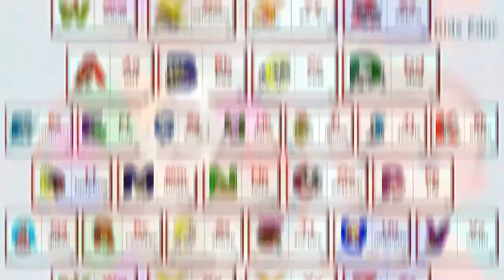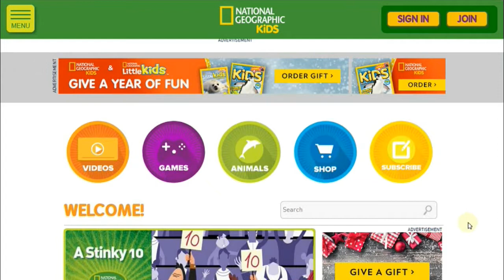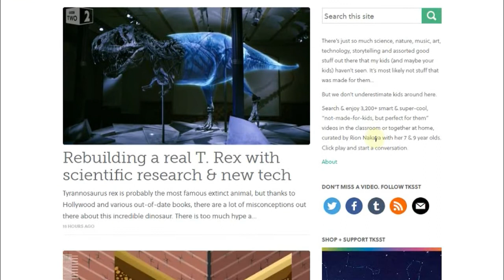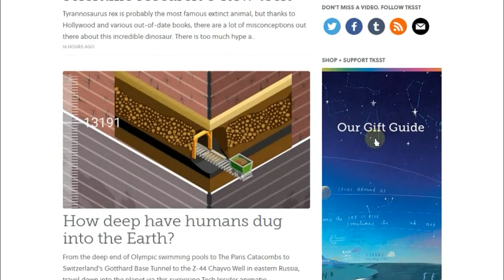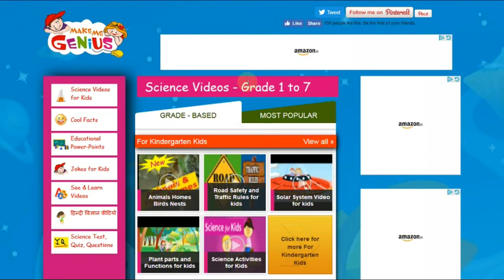kids(child) cartoon - educational videos website in hindi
top 5 best kids[child]  cartoon & educational videos website like youtube.
child can teach much more with seeing videos online on the site and also educational video are there in hindi or english language.
kids[child] abcd learning videos in hindi or english
kids[child] 123 learning vidoes in hindi or english
kids game for learning how to play and teach.

Top 5 Best and Awesome Kids Website for Learning Online :
1. Youtube Kids : download from google play store or app store
2.  National Geographic for Kids
3. Neok12 for Education and Brain game Much more Categories:
4. The kids should see this : Free Resource of smart Videos and increase mind power for kids
5.  Make me genius : Best Hindi video and much more safe to watch for child (baby care video website)

Please L I K E - S H A R E - S U B S C R I B E
Kirti Vadodariya
Technical Balaji